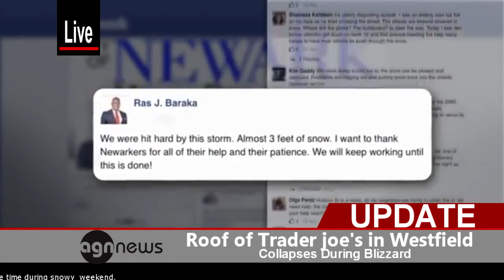Roof of trader Joe in Westfield